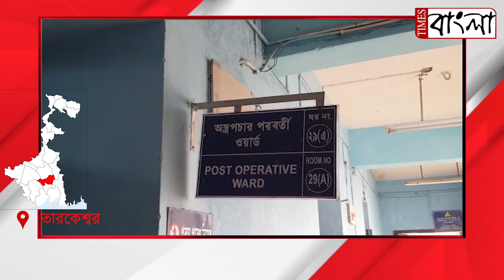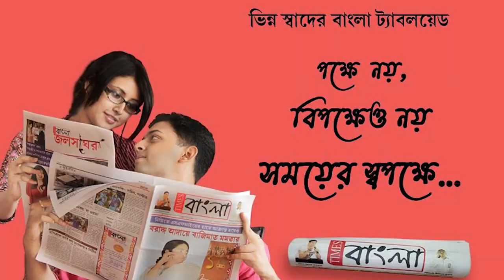প্রসূতি মায়ের অবস্থা ভালো না হওয়ায় জরুরি ভিত্তিতে সিজার বিভাগ চালু করলো তারকেশ্বর গ্রামীণ হাসপাতাল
প্রসূতি মায়ের অবস্থা ভালো না হওয়ার কারণে জরুরি ভিত্তিতে সিজার বিভাগ চালু করলো তারকেশ্বর গ্রামীণ হাসপাতাল